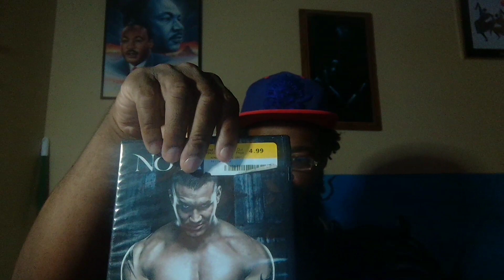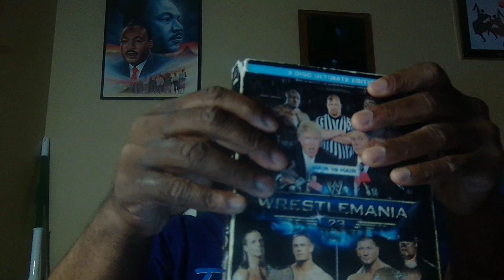MY VERY FIRST YOUTUBE VIDEO!!!! ROBERTS REVIEWS EP1 !!!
Hello everyone!!!
I'm Robert Lewis the 3rd and this Is my very first YouTube video!!! we are going to be doing lots of videos like this and also streams in the future if you want like this too! P.S excuse the noise in the background my brother was helping me out a lil bit

The DVDs for today is:

1. NO MERCY 2007

2. WRESTLEMANIA 23, 2007

3. KING OF THE CAGE, JAPAN 2005